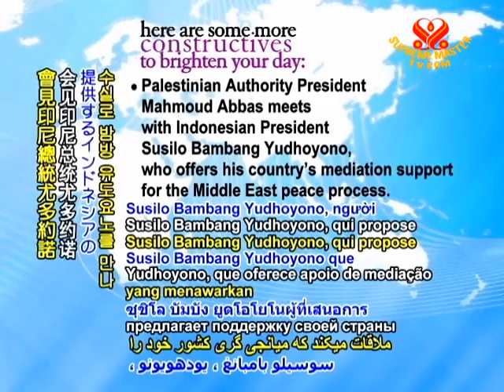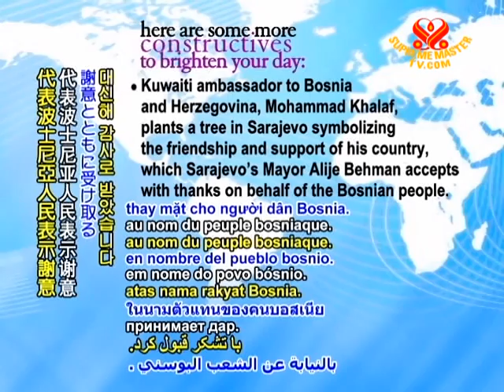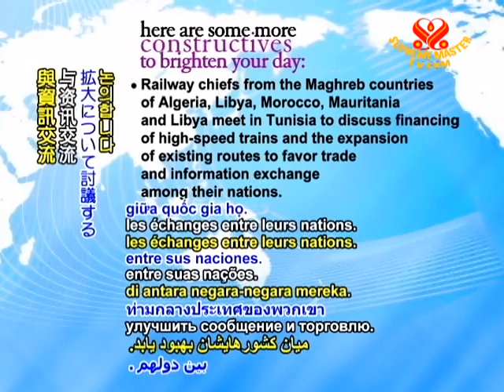Good news - 2 June 2010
The United Nations launches "Making Cities Resilient," a campaign encouraging global urban leaders to boost disaster

prevention plans through commitment to a 10-point checklist of measures that maximize human safety.

Commemorating World No Tobacco Day, Russian railroad police officers give out candy to underage smokers who

relinquish their cigarettes as a way to encourage youths to cease the harmful habit and restore their health.

China's "Xingyun" is now the fastest supercomputer in the country and second fastest in the world, with runs that

can be conducted at more than one quadrillion, or one thousand-million-million, calculations per second.

Palestinian Authority President Mahmoud Abbas meets with Indonesian President Susilo Bambang Yudhoyono, who offers

his country's meditation support for the Middle East peace process.

The State of Brunei Darussalam announces the country's first woman ministerial Cabinet member, Ms. Datin Hjh Adina

Othman, appointed as the new Deputy Minister of Culture, Youth and Sports.

Phurba Tamang of Khotang, Nepal wins from among 135 participants his second consecutive title for the annual

Tenzing-Hillary Everest Marathon, the world's highest altitude event of its kind.

Kuwaiti ambassador to Bosnia and Herzegovina, Mohammad Khalaf, plants a tree in Sarajevo symbolizing the friendship

and support of his country, which Sarajevo's Mayor Alije Behman accepts with thanks on behalf of the Bosnian people.

A new Statistics Canada report on food consumption trends reports that Canadians are eating less red meat and dairy

while increasing intake of fruits and vegetables to record high levels.

The ancient Greek Parthenon in Athens is free of scaffolding for the first time in 30 years as the restoration of

the ancient temple approaches completion.

Railway chiefs from the Maghreb countries of Algeria, Libya, Morocco, Mauritania and Libya meet in Tunisia to

discuss financing of high-speed trains and the expansion of existing routes to favor trade and information exchange

among their nations.